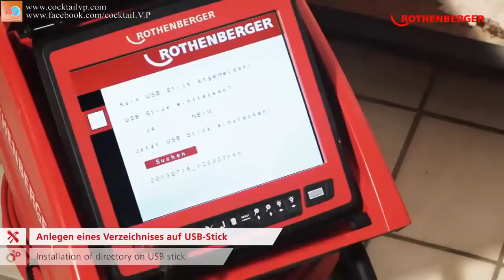Amazing new technology 2016